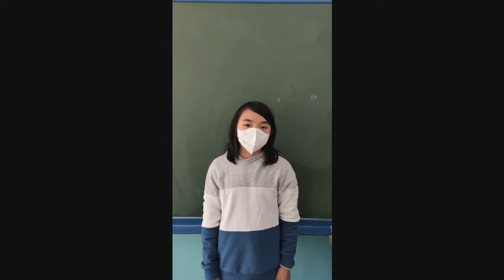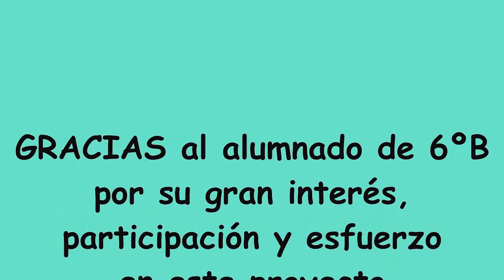Martin Luther King 6º B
El alumnado de 6ºB ha realizado una representación de algunos momentos de la vida de Martin Luther King.